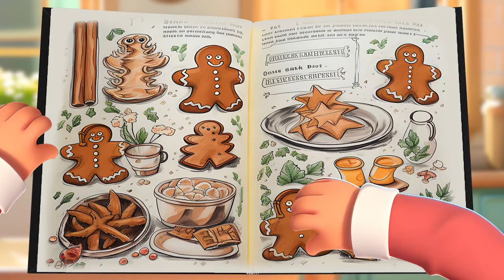The Tortoise and the Hare 🐰🐢 & More Stories | Bedtime Stories for Toddlers | Bow Tie Cookies🍪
"Bow Tie Cookies" presents; The Tortoise and the Hare, Ugly Duckling, Three Little Pigs, Gingerbread Man, Seven Little Goats & Big Bad Wolf, Little Red Riding Hood, and Goldilocks stories which have been timeless classics that continue to captivate toddlers and babies with their enduring lessons about the importance of preparation and resilience.

Discover a world of enchantment and learning for your little ones with our captivating collection of toddler videos and toddler cartoons. Our channel is a haven for parents seeking engaging and educational content for their preschoolers or curious toddlers.

From heartwarming baby videos to captivating preschool stories, we offer a wide range of captivating content designed to entertain and educate your child. Our selection includes soothing bedtime stories for toddlers, babies, and kids, all narrated in English with a gentle and captivating bedtime story read aloud.

Our baby videos and cartoons for babies are carefully curated to create a safe and fun learning environment for the youngest members of your family. As your child embarks on their learning journey, our collection of cartoons for toddlers and tales for toddlers will spark their imagination and foster their love for stories.

Nurture a love for reading and storytelling in your little ones with stories for babies and toddlers that are both entertaining and age-appropriate. Our library of videos for babies and toddlers ensures that your child's screen time is both enjoyable and educational.

Join us on a delightful adventure through the world of baby stories and toddler tales, and let your child's imagination flourish with our captivating and enriching content.